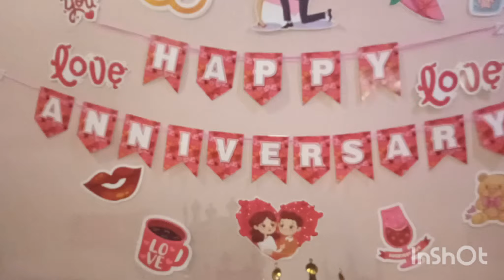Marriage anniversary || Vatsala Ravikant Janjale || Sachin Janjale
Channel Sanju Rathod SR

ENTERTAINMENT PURPOSE ONLY, NO COPYRIGHT

INTENTED.

Music

SONG

Nauvari

ARTIST

ALBUM

Sanju Rathod, G-Spark

LICENSES

Nauvari